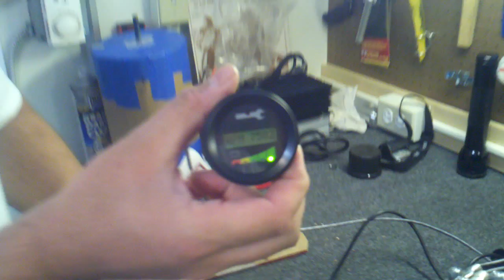AC-15 Electric Motor Bench Test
This is the first power-up bench test of the AC-15 electric motor and Curtis controller that went into my electric bike conversion. It was a lot more powerful than I expected!